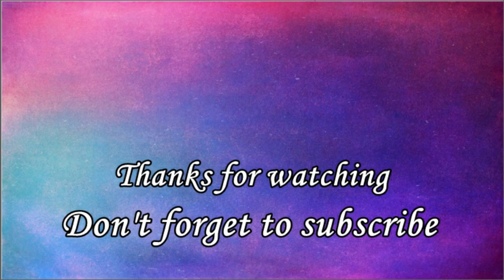Yellow Day | Art Therapy | Acrylic Painting Step by Step # 106